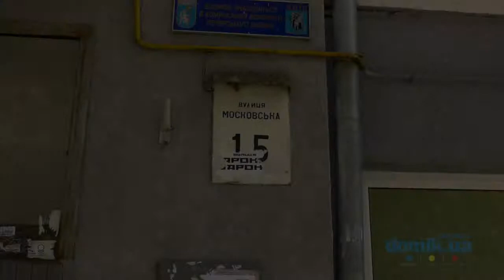Московская, 15 Киев видео обзор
Улица Московская, 15, Киев.
5-этажный, кирпичный дом дореволюционной постройки. Два имеющихся входа в парадное поддерживаются в удовлетворительном состоянии. Одна из входных дверей оснащена обычным замком, а вторая кодовым замком. Непосредственно в доме расположены два банка, аптека и магазин цветов. Во дворе есть места для парковки автомобилей. Рядом с домом находится гимназия и пивной бар. Также неподалеку есть торговый центр с продуктовым супермаркетом и рестораном. Постройка возведена в исторической части города, в районе с хорошо развитой инфраструктурой.  Так в районе расположены: разнообразные магазины, Военный Институт Телекоммуникаций и Информатизации, Национальный Транспортный Университет, детские садики, гимназии, лицеи, школа и многое другое. Состояние дома удовлетворительное.